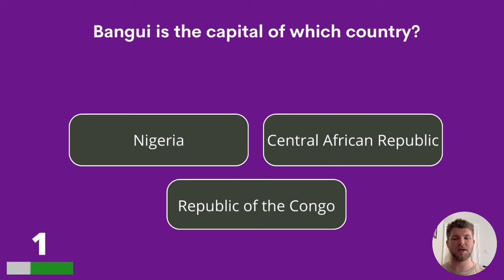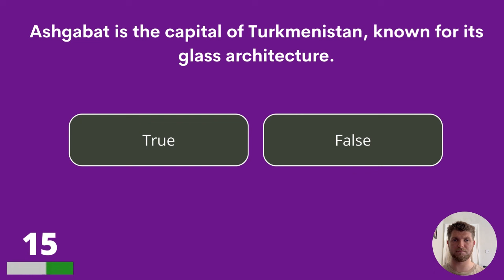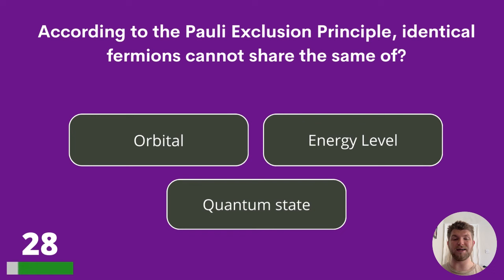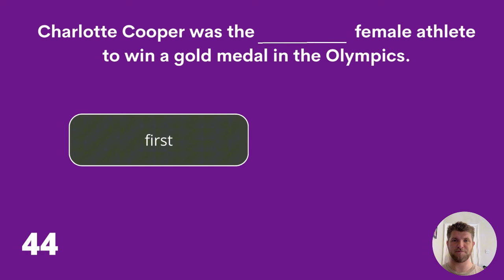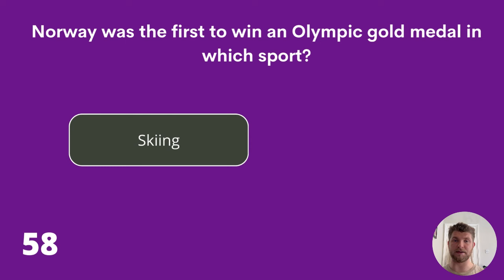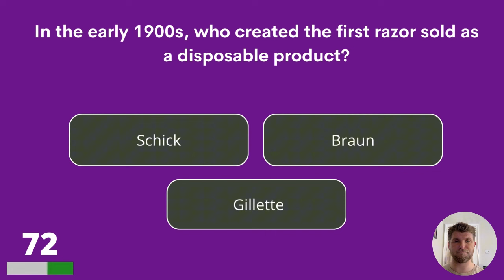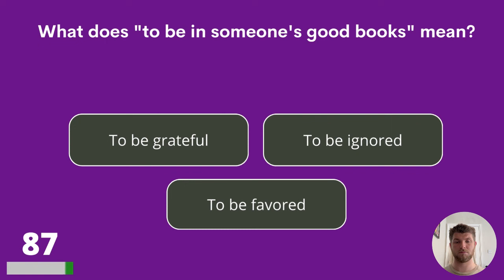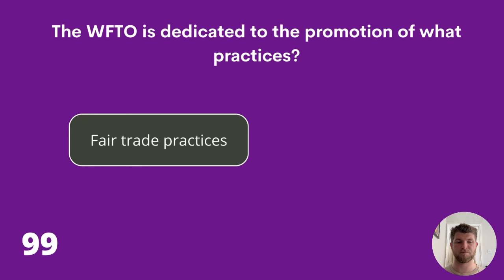Boomers, only a few from your generation can pass this quiz – are you one of them?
Answer bonus question:
United Nations Educational, Scientific and Cultural Organization